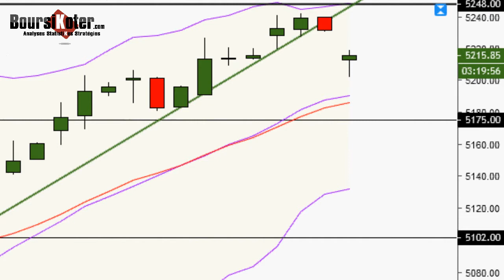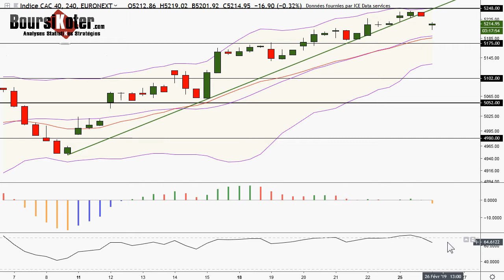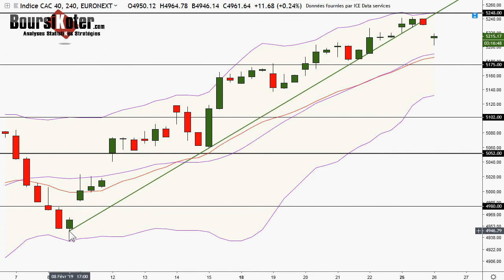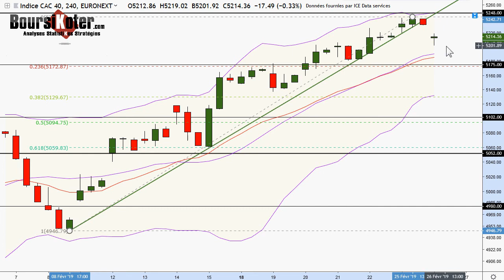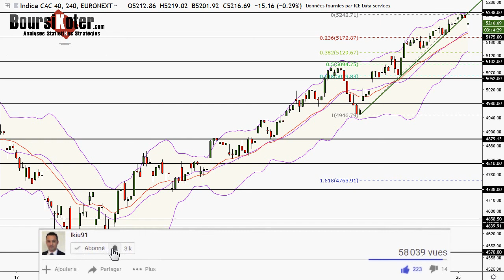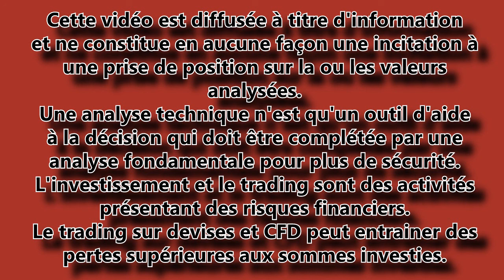CAC 40 Point Matinal du 26-02-2019 par boursikoter